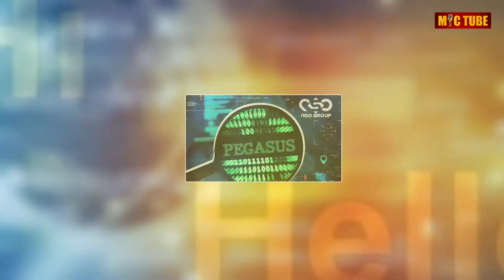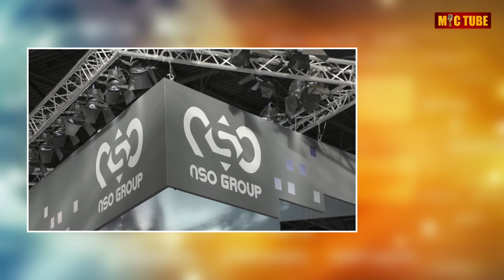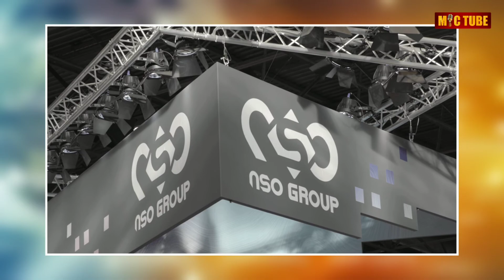பெகாசஸ் ஸ்பைவேர் என்றால் என்ன? எப்படி வேலை செய்கிறது? | PEGASUS Explained in Tamil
பெகாசஸ் ஸ்பைவேர் என்றால் என்ன?எப்படி வேலை செய்கிறது? இதனால் எழுந்த சர்ச்சையும் விவாதமும் என்னென்ன !

About Mic Tube :
     This channel is about Breaking news,sports news, cinema news, interesting facts, unexplained & unsolved Mysteries, Mystery of the world, top 10 videos, top 5 videos, new inventions, new gadgets, unknown facts, Mystery videos all are in our own language (Tamil)

NOTE :
I don't own all the images/pictures shown in this video. Please note that all the Media and content use in this video to entertain people with valuable information. Thank you so Much for your kind Understanding.